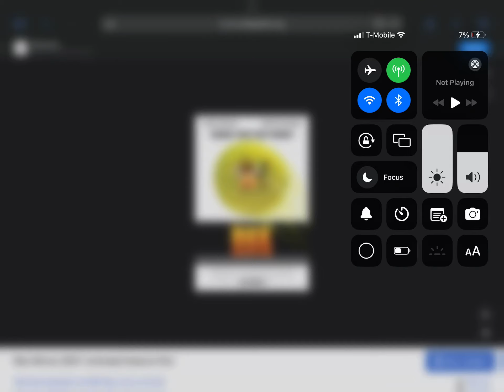Happy 17th Anniversary To Bee Movie (2007)!